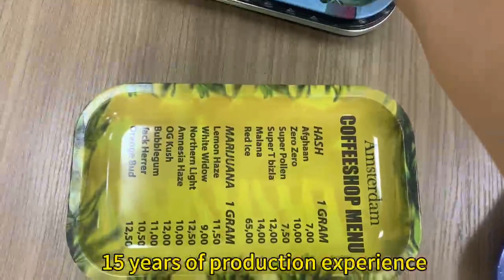Custom Metal Hemp Smoking Weed Rolling Tray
Jinyu®  metal rolling trays are lightweight and portable, making them easy to take with you wherever you go.